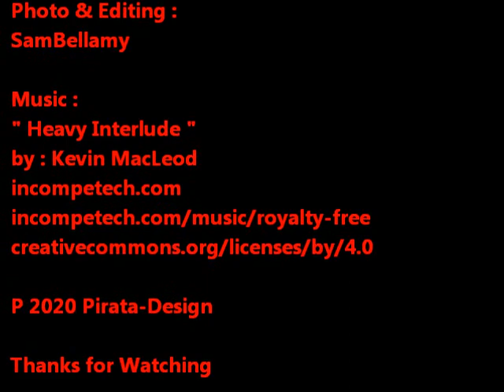My Old Car , Episode 15 : Honda Prelude 2.2 V-Tec 16v 4WS (1993)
My Old Car , Episode 15 :

Honda Prelude Mk IV 2.2. V-Tec 16v 4WS (1993)
( December 2006 / April 2007 )

Photo & Editing :
SamBellamy